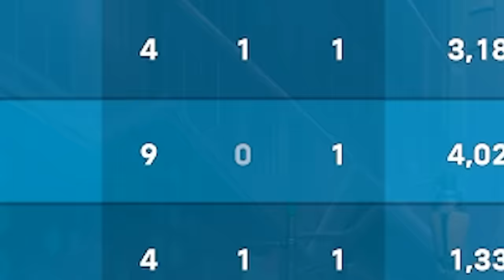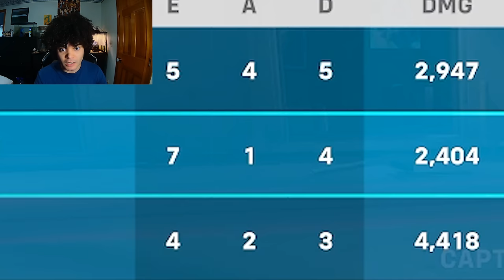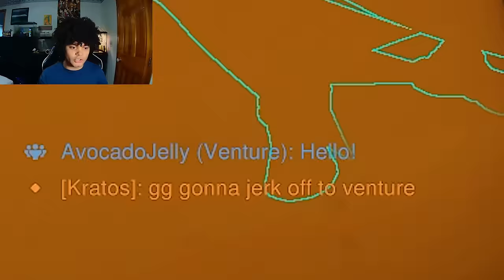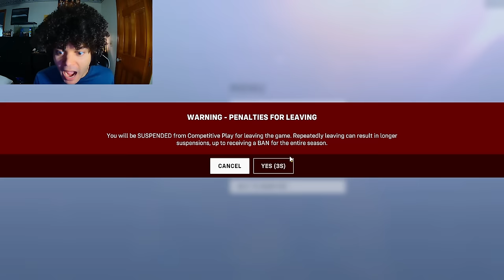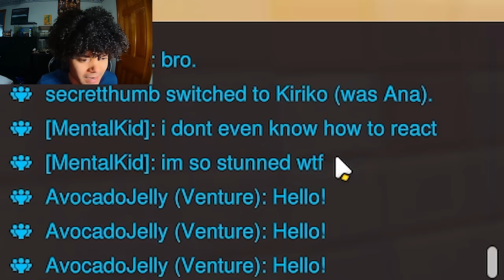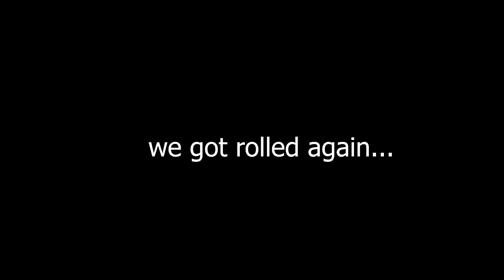VENTURE is the WORST ADDITION to OVERWATCH 2... EVER